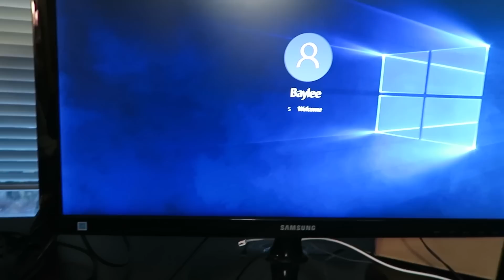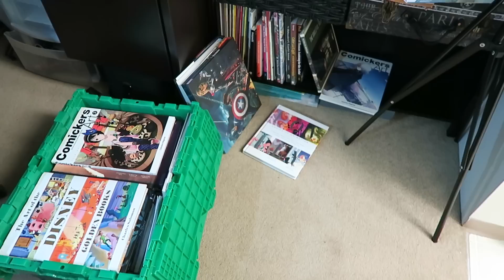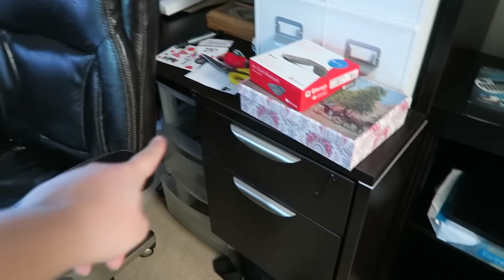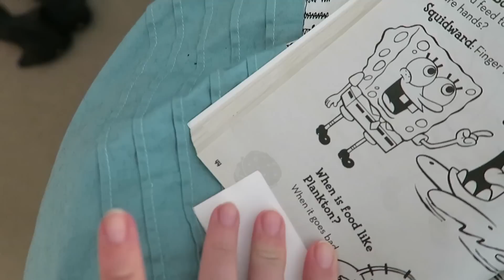PACKING WITH CATS